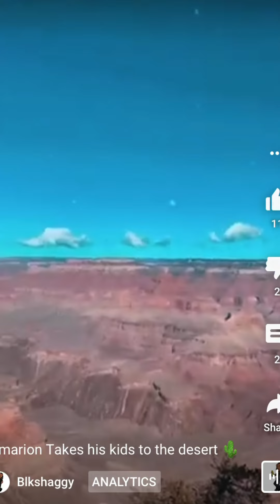Celebrities Are Visiting Ancient Territory It’s Getting Real !!